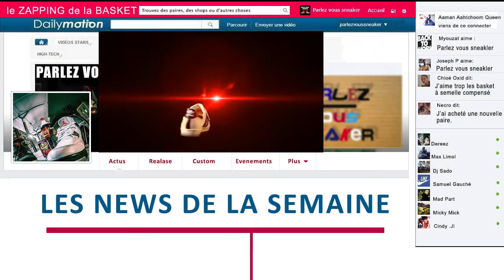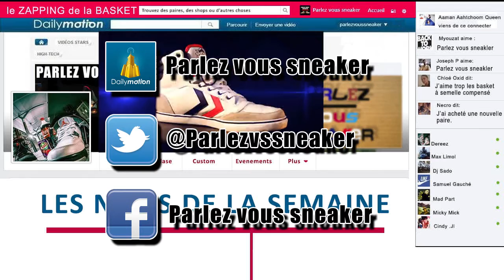ZAB #11 Le Zapping de le Basket